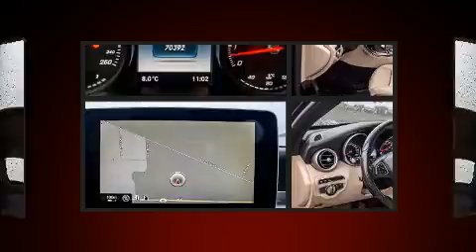2015 Mercedes-Benz C-Class in Bolton, ON L7E 1M3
Caledon Chrysler
12435 Highway 50

Treat yourself to a test drive in the 2015 Mercedes-Benz C-Class. This 4 door, 5 passenger sedan is still under 75,000 kilometers! Smooth gearshifts are achieved thanks to the refined 6 cylinder engine, and for added security, dynamic Stability Control supplements the drivetrain. Mercedes-Benz prioritized practicality, efficiency, and style by including: a power seat, an automatic dimming rear-view mirror, an outside temperature display, turn signal indicator mirrors, rain sensing wipers, an overhead console, and seat memory. For drivers who enjoy the natural environment, a power moon roof allows an infusion of fresh air. Mercedes-Benz also prioritized safety and security by including: head curtain airbags, front side impact airbags, traction control, brake assist, anti-whiplash front head restraints, a security system, and 4 wheel disc brakes with ABS. This car was designed with safety in mind, allowing you to drive with even greater assurance. Our aim is to provide our customers with the best prices and service at all times. Stop by our dealership or give us a call for more information.